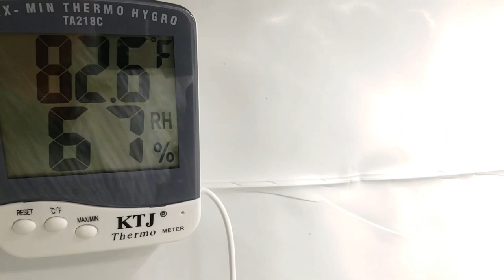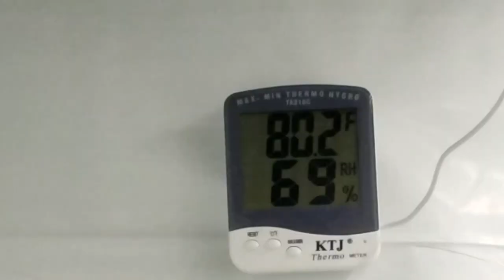GoGrow3 trailer; Pacific light Concepts CX300 LED Medical Cannabis Grow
New GoGrow3 season trailer. In this trailer we will be looking at the up and coming grow, with Pacific Light Concepts CX300 LED and Barney's Farm's Pineapple Chunk, Vanilla Chunk, and God's Gift.  Plants will be grown in coco using AmericanHydro Big Bang Bloom, GrowMore additives, and botanicare additives. Garden will be illuminated by 3-Pacific Light Concepts CX300 LED for a total of 900 plus watts. Enjoy!